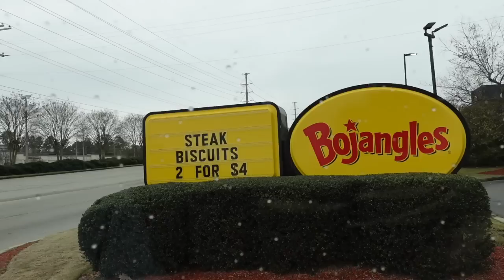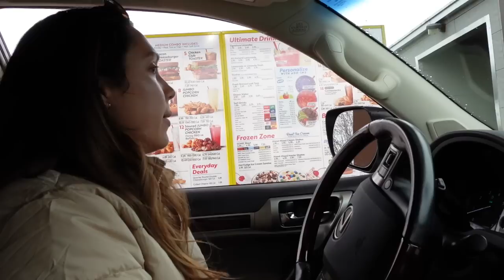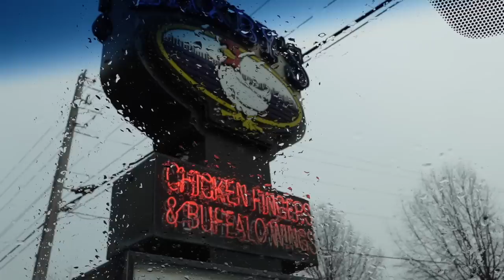hometown fast food tour & bookish game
hey y'all! we're back home for the holidays and decided to visit all our old fav spots! join us for a silly time.